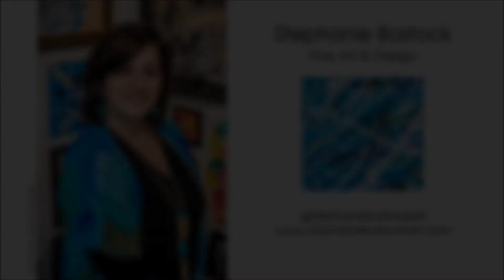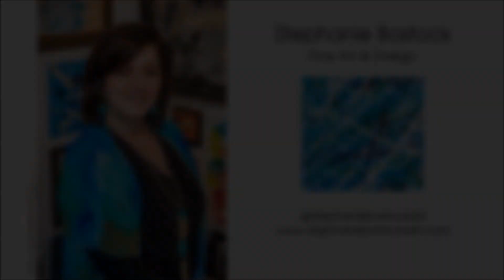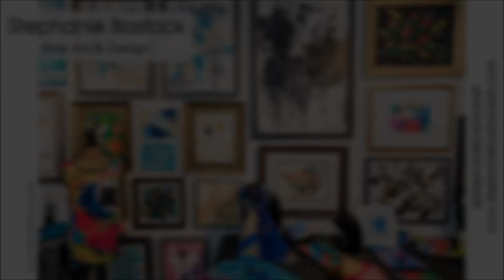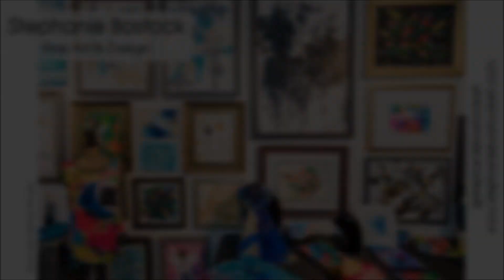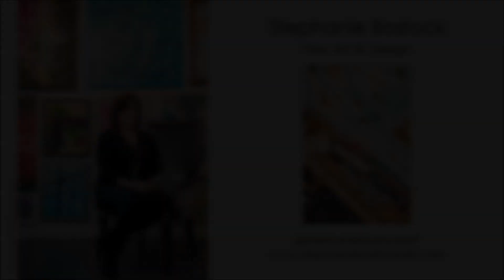How Art Is Powerful In Healing - Interview with Artist Stephanie Bostock - Episode 25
In this inspiring Episode with Fine Artist & Designer, Stephanie Bostock, we touch upon the importance of utilizing Art as a healing tool. Stephanie shares her journey of overcoming a significant illness and using her Art as a way to connect back to her Joy. We talk about her creative journey from Industrial Designer to flourishing Abstract Artist. We also talk about the helpful ways that artists can use their paintings on products from yoga mats to scarves and apparel and how one would go about doing that fro themselves. Stephanie's positive outlook and story will uplift you and make anyone want to pick up a brush and start creating!

Photography Credit: Matthew Wonderly